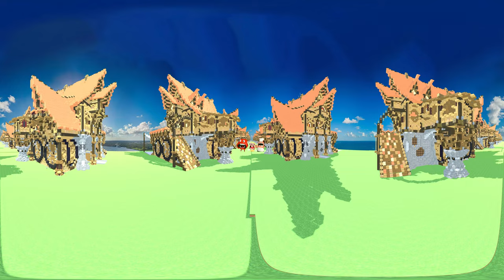Pizza Tower Meme 360° VR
Pepperman's reaction
Pepperman won't sleep

skibidi toilet all season,
skibidi toilet season 1 all episodes,
skibidi toilet season 5,
skibidi toilet meme,
skibidi toilet season 4,
skibidi toilet season 6,
skibidi toilet countryballs,
skibidi toilet full song,
skibidi toilet season 6 all episodes,
skibidi toilet all episodes season 6,
skibidi toilet all episodes season 1,
skibidi toilet all episodes season 2,
skibidi toilet all parts,
skibidi toilet all episodes season 4,
skibidi toilet attack,
skibidi toilet animation,
skibidi toilet all episodes season 3,
skibidi toilet all episodes 4,
skibidi toilet all season 4,
skibidi toilet season 4 all episodes,
skibidi bop yes yes yes toilet america,
skibidi toilet meme all episodes,
skibidi toilet meme all versions,
apa itu skibidi toilet,
asal usul skibidi toilet,
skibidi toilet but countryballs,
skibidi bop toilet meme,
skibidi bop toilet 1,
skibidi bop toilet 7,
skibidi bop toilet 5,
skibidi bop toilet 4,
skibidi bop toilet 6,
skibidi bop toilet 8,
skibidi bop toilet 2,
skibidi bop toilet 12,
skibidi bop mm dada toilet,
skibidi bop mm dada toilet 10 hours,
skibidi bop yes yes yes toilet meme,
skibidi bop yes yes yes toilet 4,
skibidi bop yes yes yes toilet 1,
skibidi bop yes yes yes toilet 5,
skibidi bop yes yes yes toilet 1 hour,
skibidi bop yes yes yes toilet 6,
skibidi bop yes yes yes toilet 2,
skibidi toilet church,
skibidi toilet collection,
skibidi toilet cartoon,
skibidi toilet vs cameraman,
skibidi toilet cancion,
cameraman vs skibidi toilet,
skibidi bop yes yes yes toilet compilation,
skibidi toilet dj,
skibidi toilet drawing,
skibidi dop toilet,
skibidi dop toilet 5,
skibidi dop toilet 2,
skibidi dop toilet 1,
skibidi dop toilet 10,
skibidi bop dada toilet,
skibidi dub dub toilet,
skibidi ba mm dada toilet,
how to draw skibidi toilet,
brrr skibidi dop dop toilet 5,